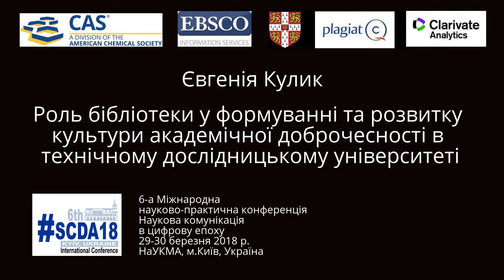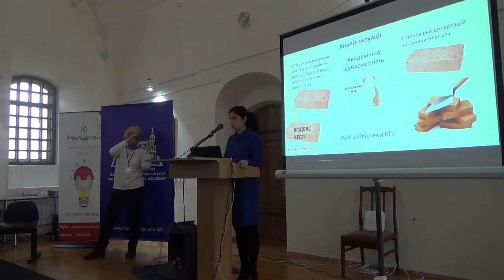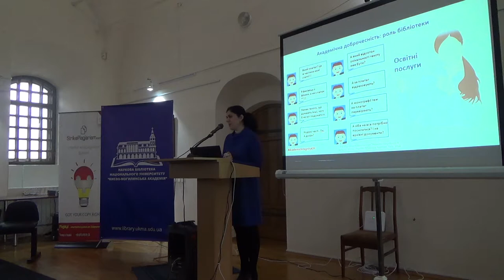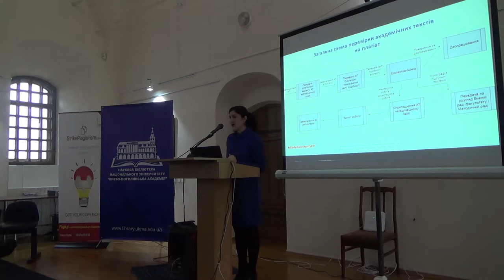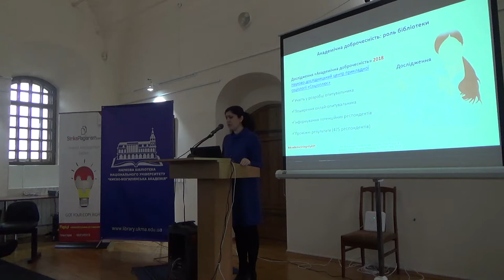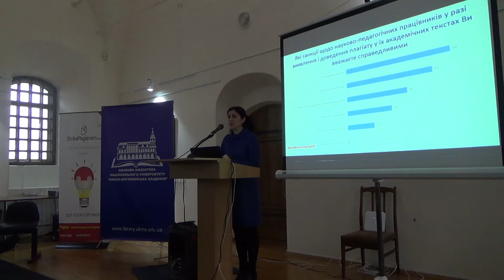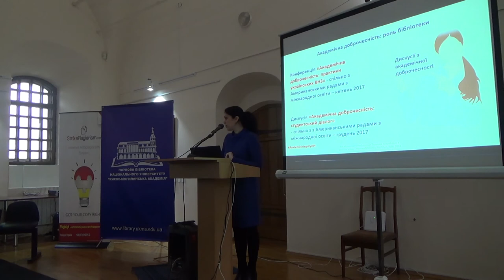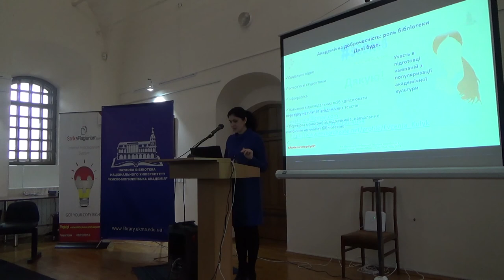SCDA18: Євгенія Кулик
Євгенія Кулик

Роль бібліотеки у формуванні та розвитку культури академічної доброчесності в технічному дослідницькому університеті

6-а Міжнародна
науково-практична конференція
Наукова комунікація
в цифрову епоху
29-30 березня 2018 р.